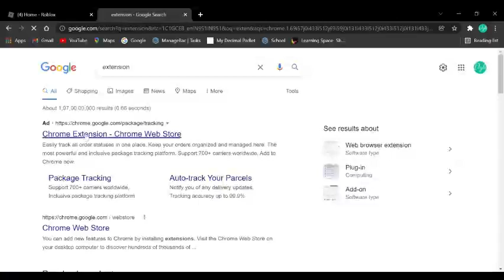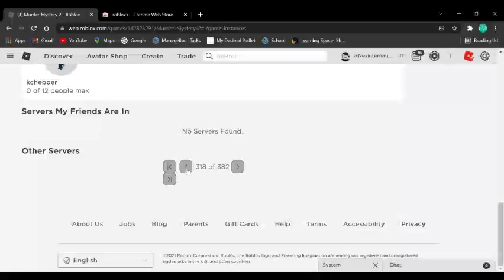How to Join Servers with 1 Person(Public Servers)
Username - Nesinternational
Friend's username - Allan_Terminator

Hi Guys In This Video I show you all how to join a server with 1 Person Make Sure you stick to the end!
✨Use Start Code - Russo✨
(He's My Fav Youtuber Btw)